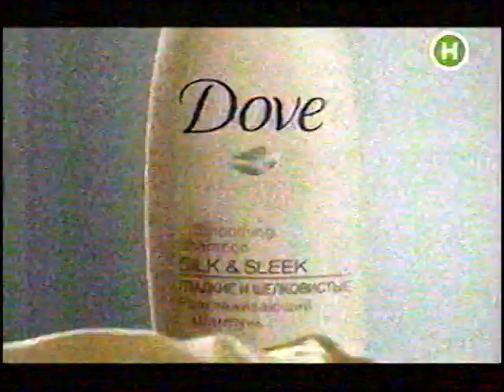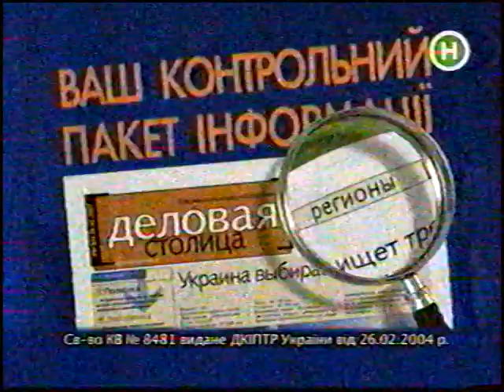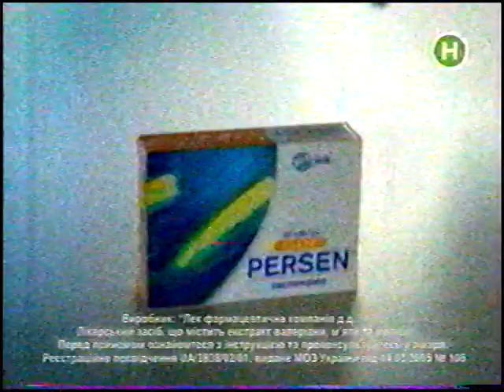Реклама і Анонс - Новий Канал.2006